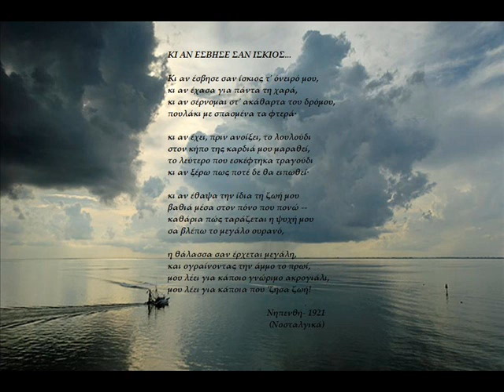Eagle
Οταν ενας χαμενος ερωτας πεταει ψαχνωντας την μια και μοναδικη αγαπη του..